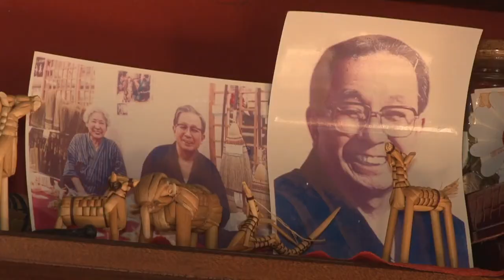美の神髄 2018年11月27日放送「きびがら細工 丸山早苗さん」